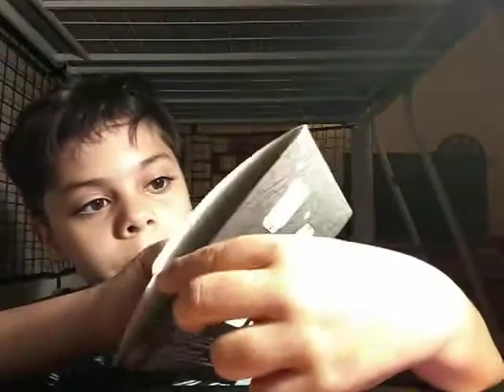Opening pokemon packs from McDonald's happy meal